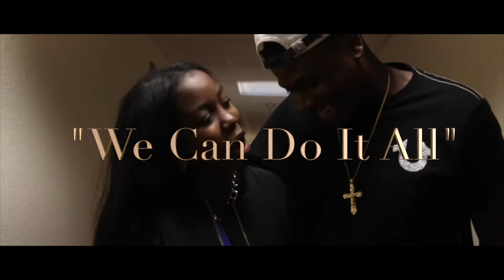Donis Ft. Eway ''We Can Do It All''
Pound Game. Support It. Thanks.